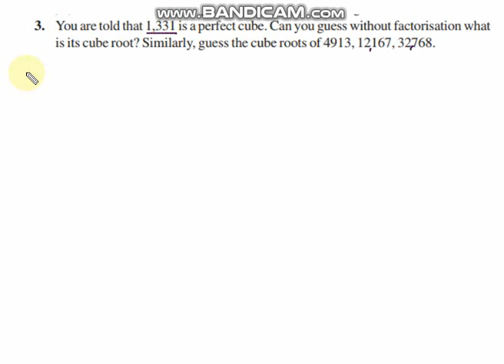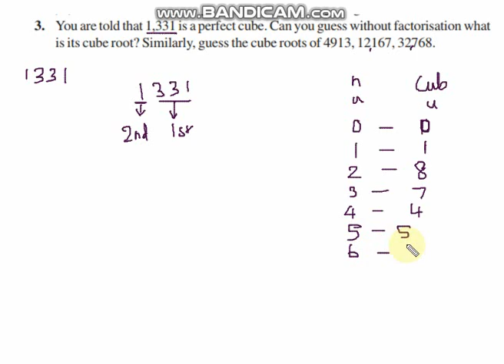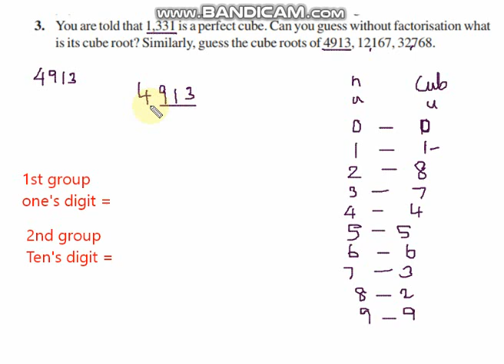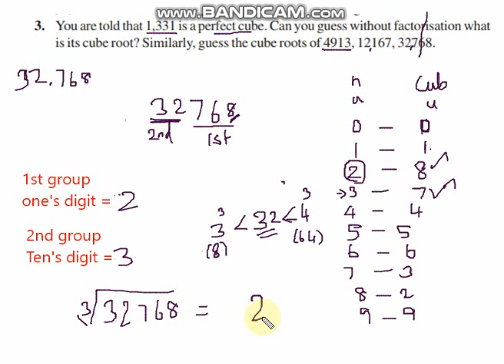CBSE Class 8, Maths, Exercise 7.2 Question 3 Answer in Tamil, Chapter 7, Cubes and Cube Roots, NCERT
1. Cubes
2. Properties of Cube Numbers
3. Hardy Ramanujan Number
4. Prime Factors of a Cube Number
5. Cube Root by Prime Factorisation Mathod
6. Cube Root by Estimation Method

Exercise 7.2 Sum 3 (Solution)

3. You are told that 1,331 is a perfect cube. Can you guess without factorisation what is its cube root? Similarly, guess the cube roots of 4913, 12167, 32768.